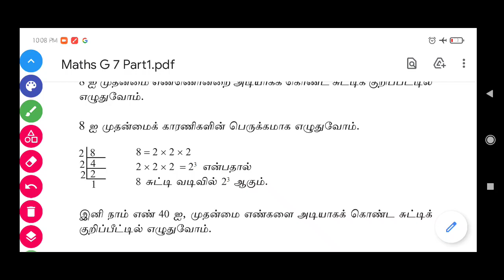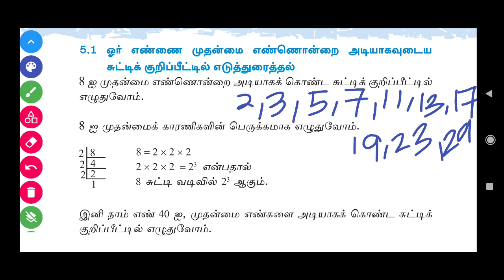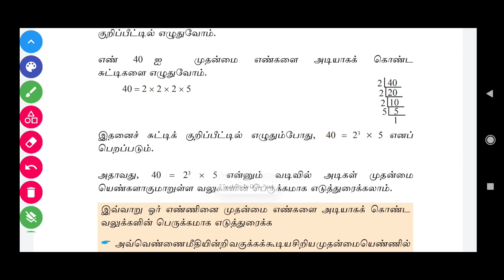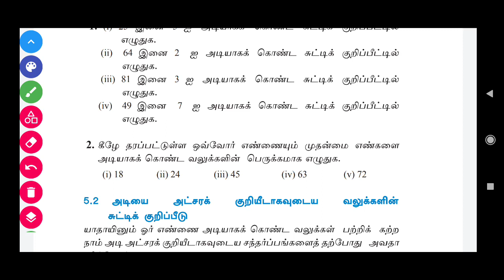(G7) 5.சுட்டிகள் | P2 | 5.1 முதன்மை எண்களின் அடியாகக்கொண்ட சுட்டி வடிவம். Ms உடன் 10 நிமிடம்#